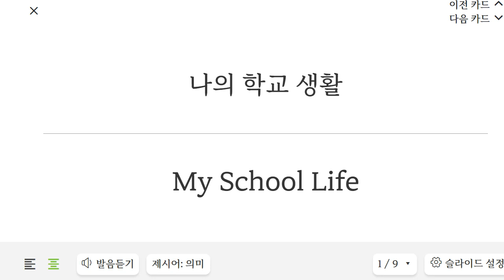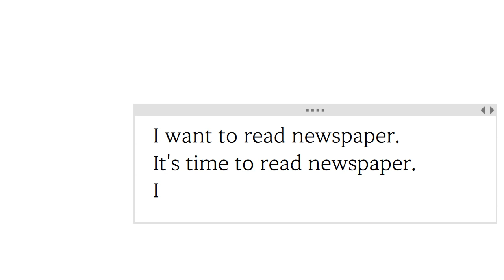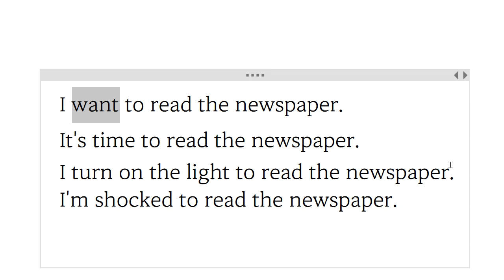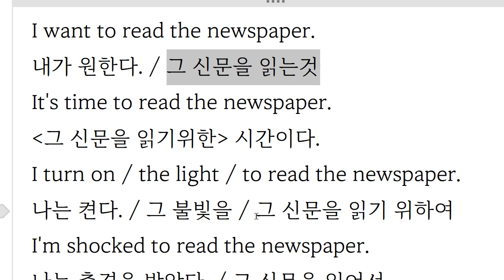이지현 2023 03 30 16 39 22 872 초등 어휘 보카 통문장 성취도 90